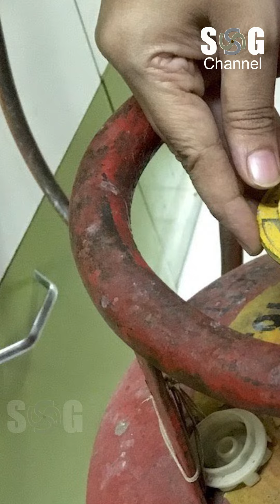ഗ്യാസ് സിലിണ്ടര്‍;GAS CYLINDER BLAST;SG Channel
SG Channel

Ariyippukal(Information) SG Channel
Good Morning SG
VGood Morning For all Youtube Friends
this video Enjoy with Music and refresh your mind